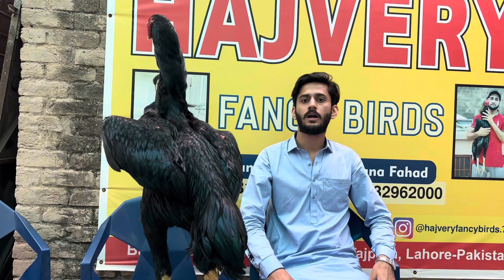kING SHAMO Breeders Setup 🐣 | Quality birds ft 🦂 Scorpions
In this video I visited breeder setup of King Shamo black and blue line I went there to purchase white Shamo chicks pair This video is just for information and entertainment No bird is harmed in this video